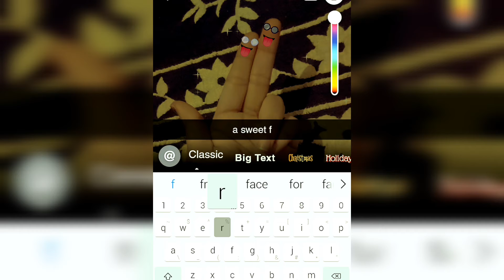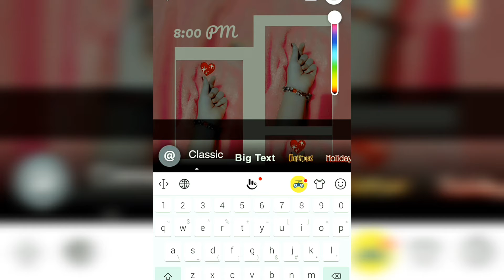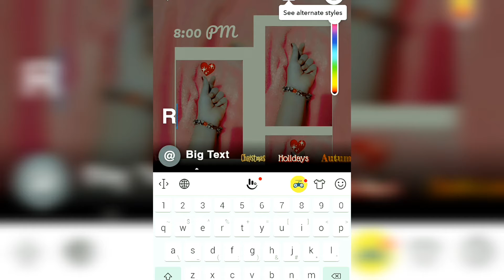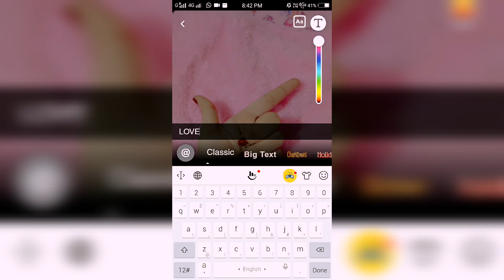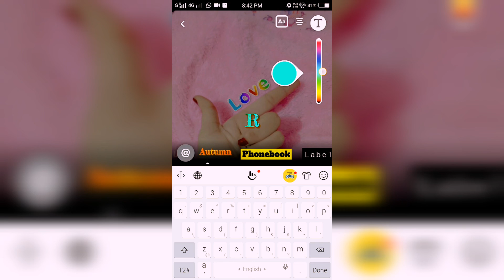snapchat hand photo streak and ideas / snapchat photo ideas